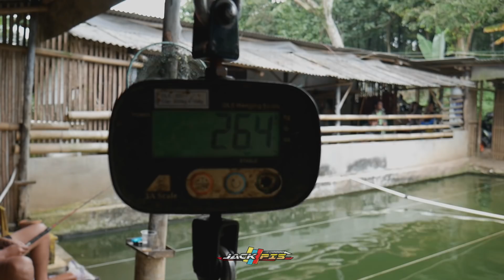MediaChiken Bikin Lele nya Ganas bro | Galatama Lele Pemancingan Gober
Assalamualaikum bozqu-bozqu semuanya
di video ini kita masih Mencoba jadi yang terbaik dari sebelum nya&hari ini kita mancing ikan mas(tombro)harian
Kalo masalah umpan sepertinya kita sudah tidak asing lagi pastinya kita pake media Udang Air tawar yang di permentasi sama ESSEN GOBER&ESSEN MICRO ya bozqu-bozqu

Semoga Video ini bisa membantu dalam Dunia mancing&semoga terhibur

Salam Jack Pis&Jack angler

Silahkan bagi yang berminat pesan essen bisa chatt via WA :  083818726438 atau marketplace